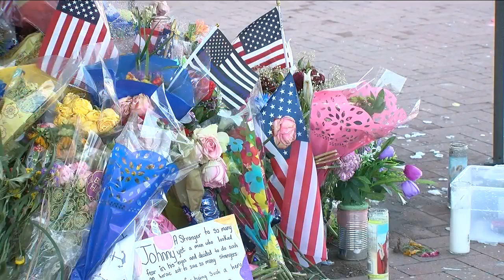Arvada remembers and mourns shooting victims during community events on Thursday evening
Several businesses opened their doors for special fundraisers on Thursday night to help raise money for the families of victims killed in the deadly shooting in Olde Town Arvada in June.